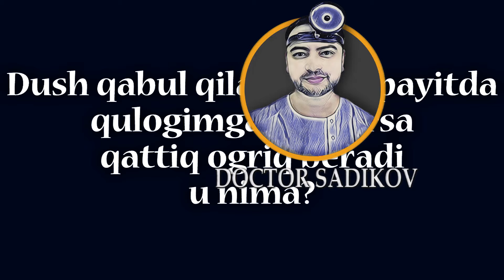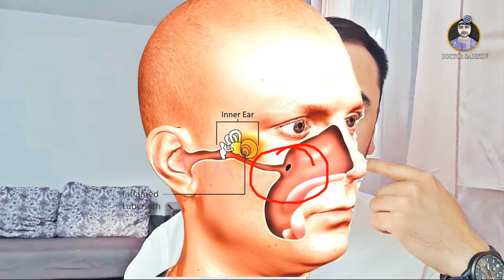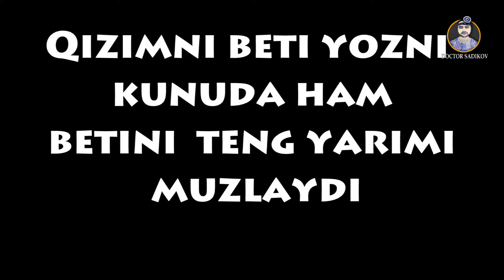Quloq muommolari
Ҳар қандай саволларингизни телеграмга ёзишингиз мумкин!